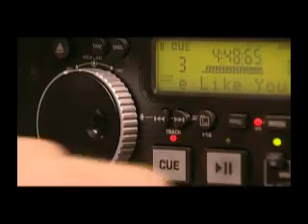Repairing the Harm Part One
Halton and Warrington Youth Offending Team Reparation and Restorative Justice DVD.  To promote and encourage victims to participate in the service.  Services include Referral Order Panels, Family Conferencing, Graffiti Removal, Intergenerational Work.